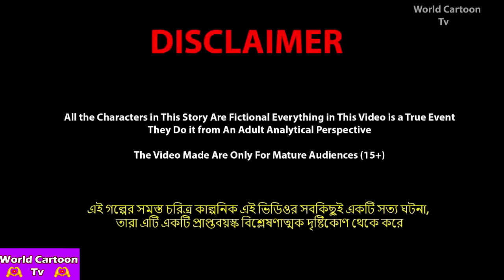দুই বিদেশি বউএর রোজা Dui Bideshi Bouer Roja | Bangla Cartoon | World Cartoon Tv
✿ Story : দুই বিদেশি বউএর রোজা -  Dui Bideshi Bouer Roja